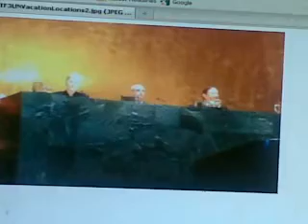transformers dark of the moon (UN United Nations PIC filming it Wrapped)